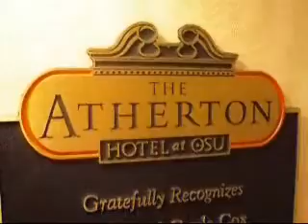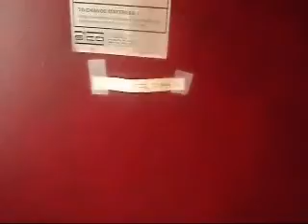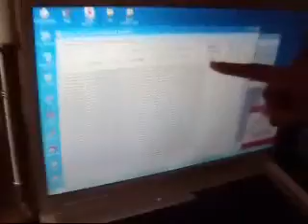RFID for Asset Tracking Management in Hotels- Part 1.wmv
This is part 1 of  the demonstration of our project titled "Asset Tracking Management in Hotel Industry using RFID: An Economic analysis" for the course requirements of IEM 5990, "RFID and RF Sensor application", Department of Industrial Engineering, Spring 2010, Oklahoma State University, Stillwater, OK, USA